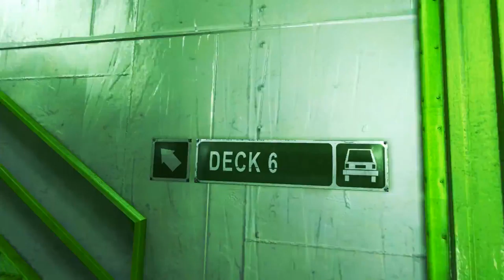Let's Play Mirror's Edge - 08 - The Boat